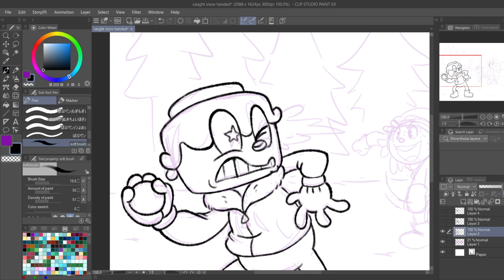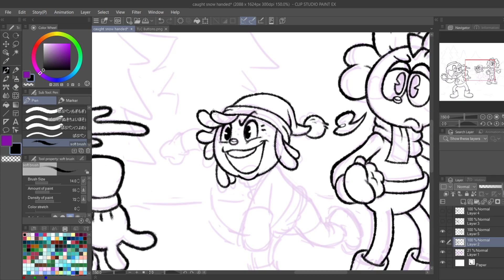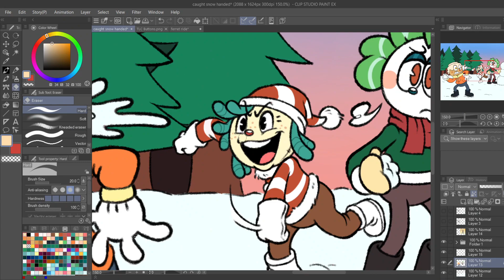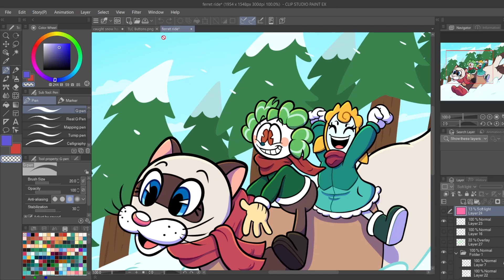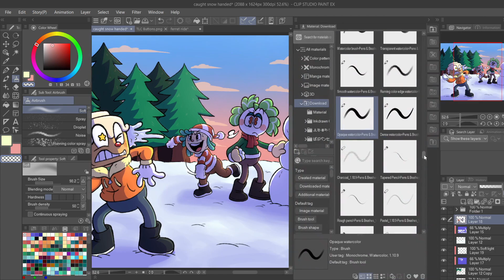Caught Snow Handed | Speedpaint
Going into this new year I wanted to do more art of characters from my upcoming comic, 'Tough Luck, Chuck!', and had a fun idea for a surprise snowball fight gone wrong. I decided to start recording after I'd already started inking so it starts right in the middle of that, haha.

Time: Counting the sketch that wasn't recorded, probably around 6-7 hours